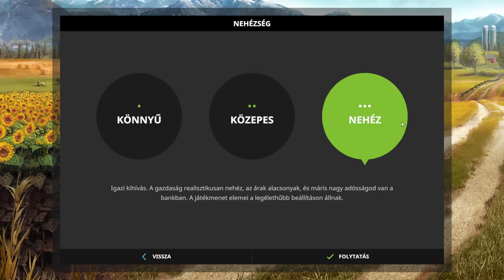FS 17 🔴HARD MODE🔴 Szántani is kell more